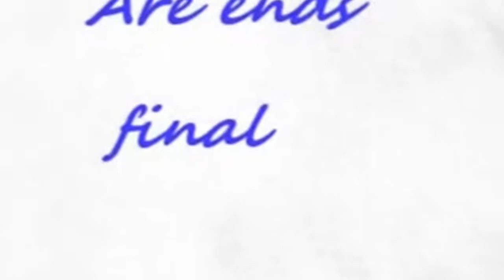Confederate (ghosts) River Bluff Battery-Fort Huger-James River-Isle of Wight Co-Virginia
Confederate (ghosts) River Bluff Battery-Fort Huger-James River-Isle of Wight Co-Virginia. Trapped by the spirits of the night !